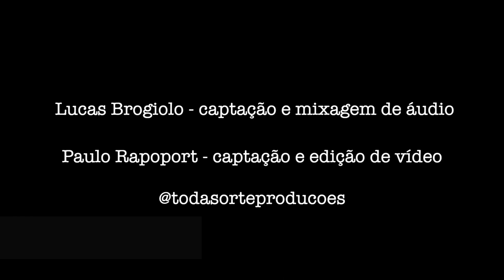Toda Sorte Produções - Pra que discutir com madame (Paula Souto e Mau Sant'Anna)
Pra Que Discutir com Madame (Haroldo Barbosa e Janet de Almeida) com Paula Souto na voz e percussão e Mau Sant'Anna na voz e violão.

Captação de áudio, mixagem e masterização - Lucas Brogiolo
Captação e edição de vídeo - Paulo Rapoport
Locação - Ilegalpão

Toda Sorte Produções Musicais
Música ao vivo para eventos